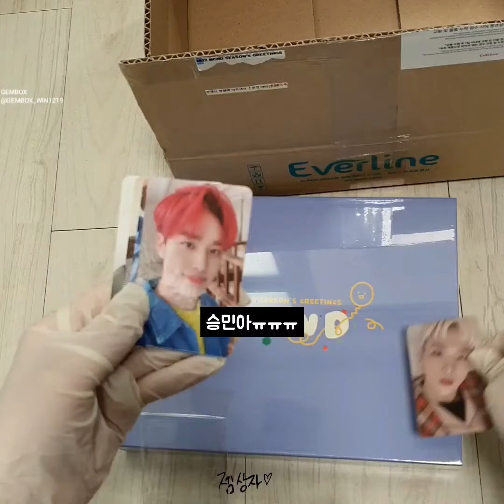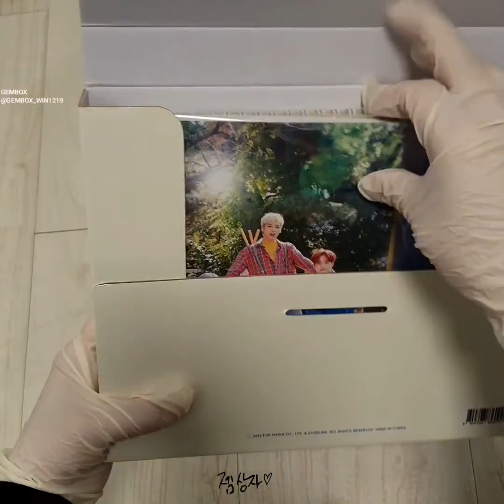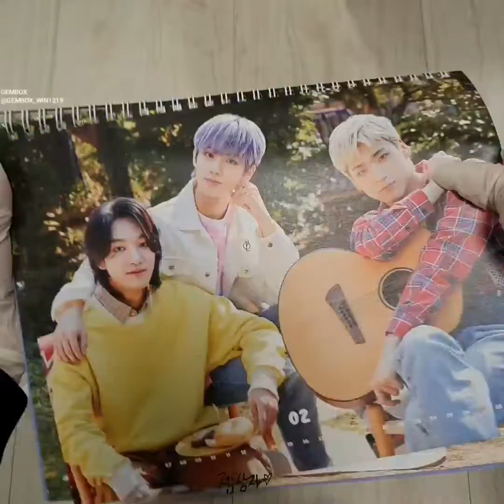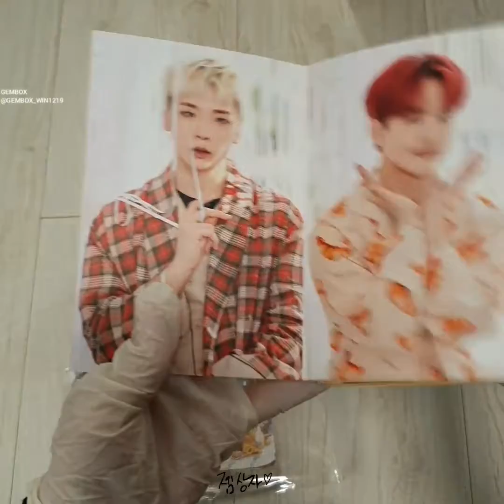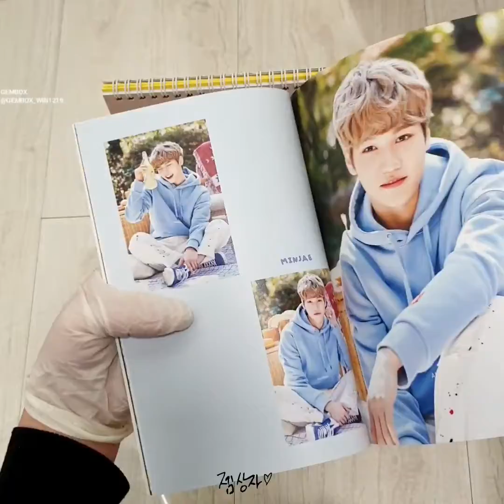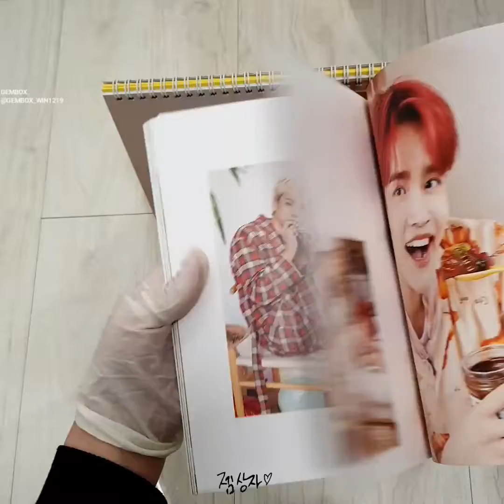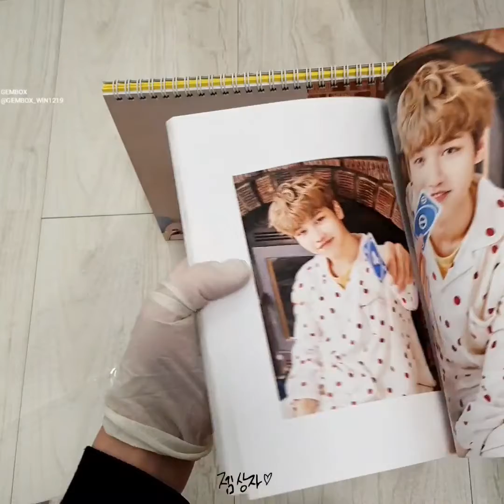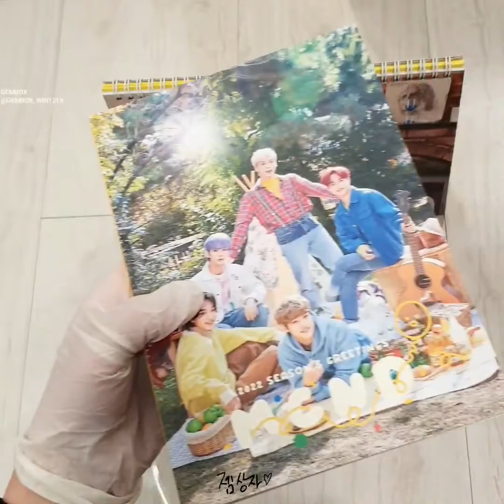(MCND/엠씨엔디) 🎉2022 MCND Season's Greetings Unboxing.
안녕하세요🙌  젬상자입니다.

2차 달력까지 받으니 진짜 올해 시작 된 느낌이에요!!!
22년도 에서  엠씨엔디 안에서  행복한 덕질 같이 해요☺

늘 부족한 제 영상 시청 해주셔서 감사합니다🤗